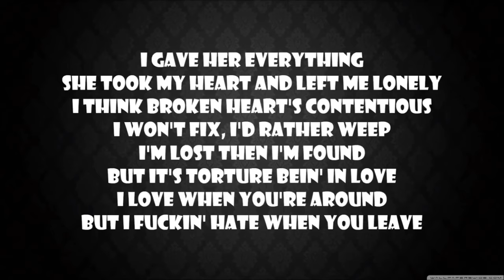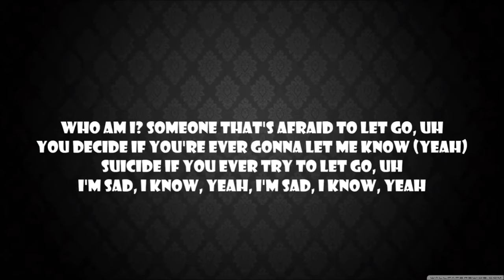Xxxtentacion-SAD! Lyrics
@mission music